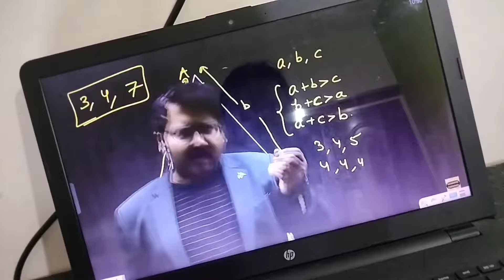Evening Study Vlog(5pm-12am)📚 Struggling with quant😓 Banking Aspirant Edition